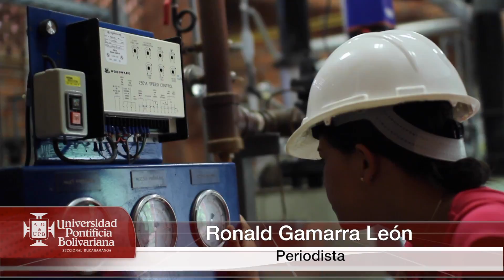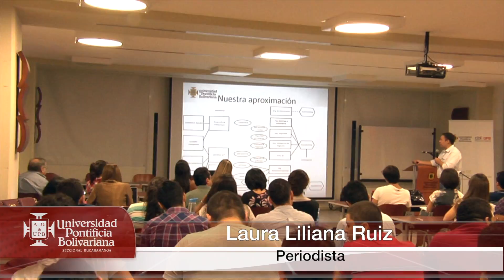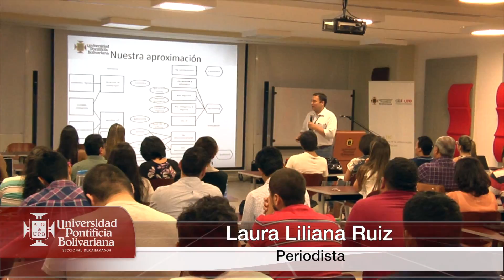Informativo UPB/392 01 de octubre